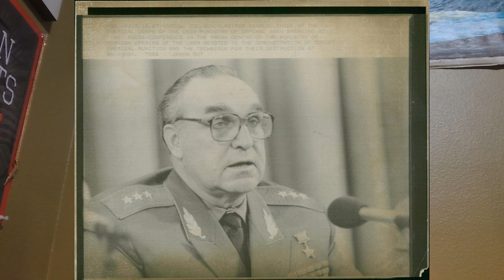General Pikalov: The Hero of Chernobyl and Soviet version of Teddy Roosevelt